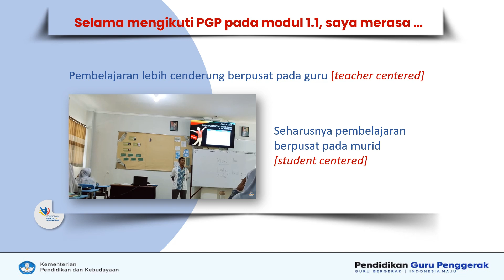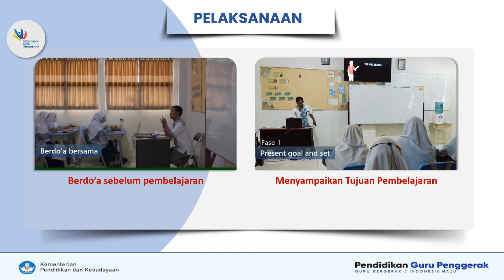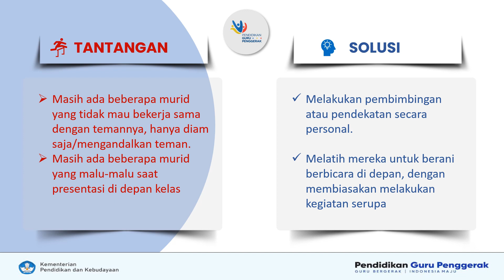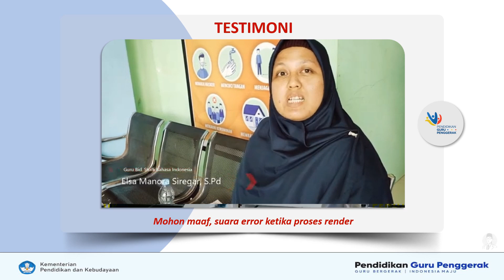Aksi Nyata Filosofi Ki Hajar Dewantara. Modul 1.1